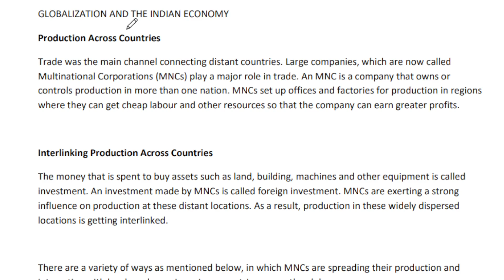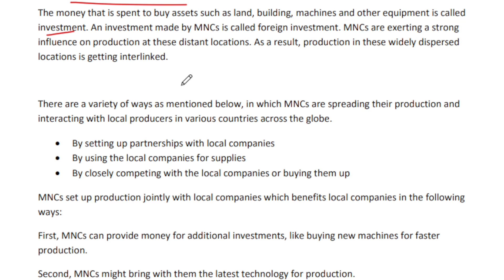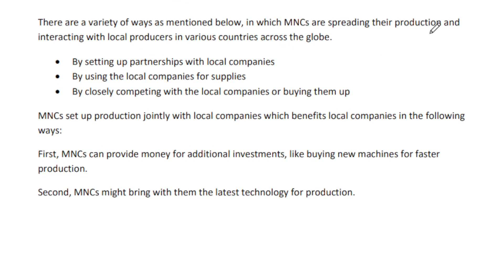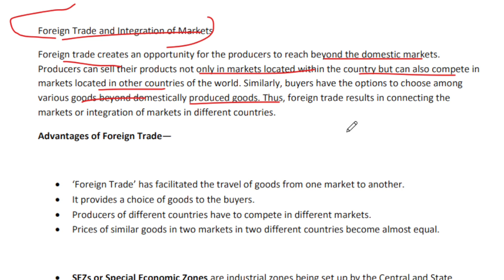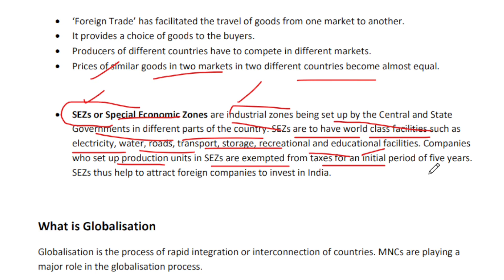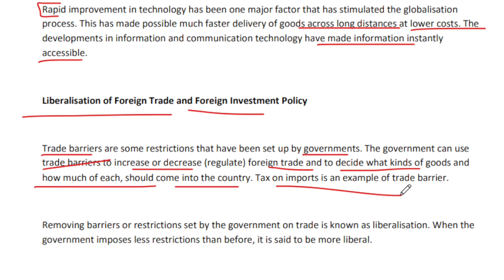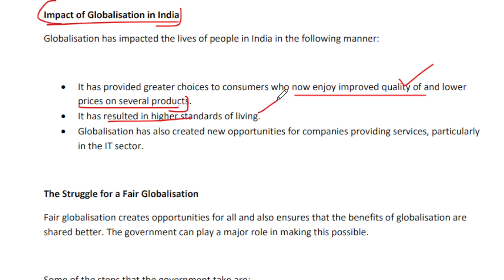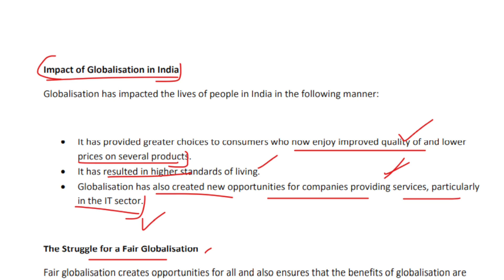GLOBALIZATION IN INDIAN ECONOMY|NCERT CHAPTER-10|UNIVERSITY ASSISTANT|SHORT NOTES NCERT